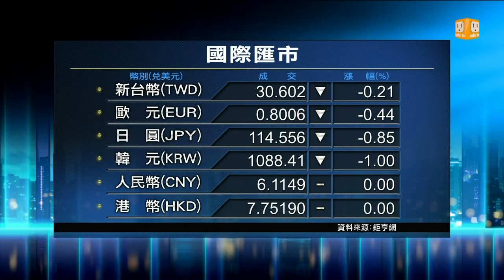【2014.11.05】國際匯市 -udn tv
關心台灣時間11月5日的全球匯市動態。完整內容 , FB , Twitter , G+